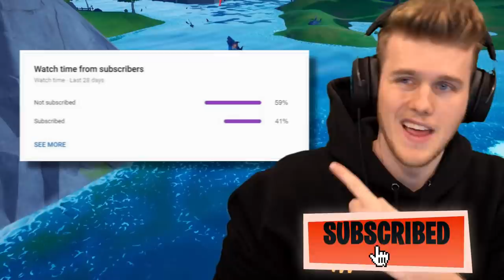Shark *ONLY* Battle Royale! (Very Epic)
Today we use custom matchmaking to play a shark ONLY battle royale in Fortnite!